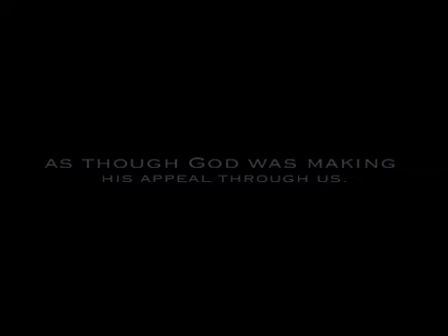Unlikely Ambassador- David Barstow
This video is part of a series at WHPC showing that God tends to use the least likely people for His kingdom.